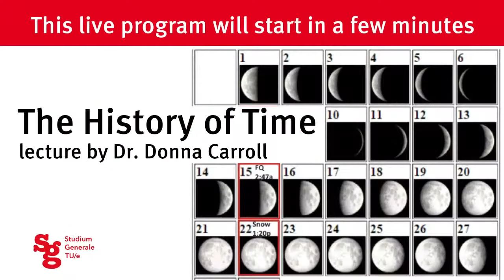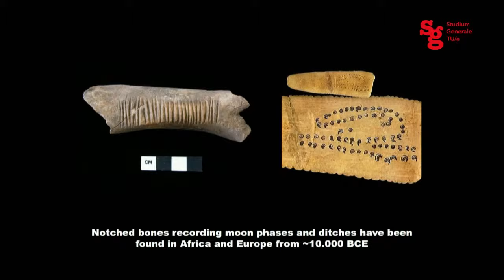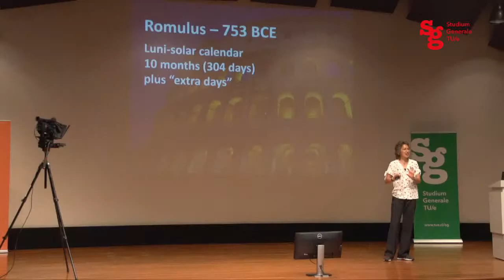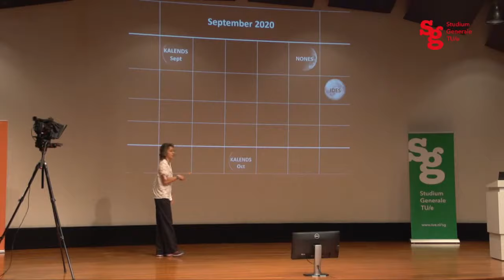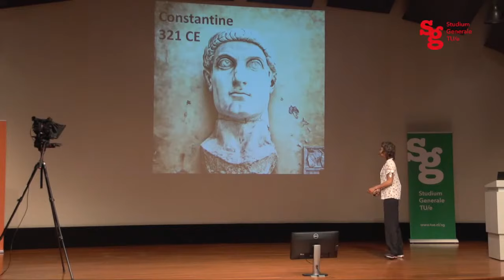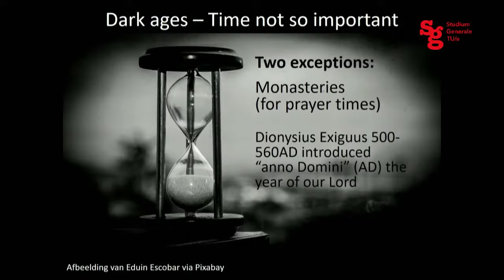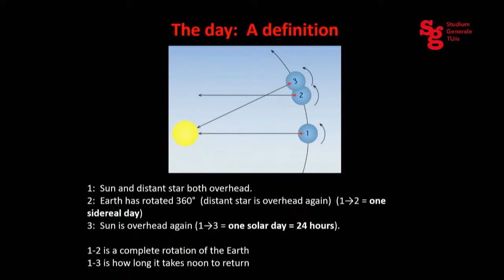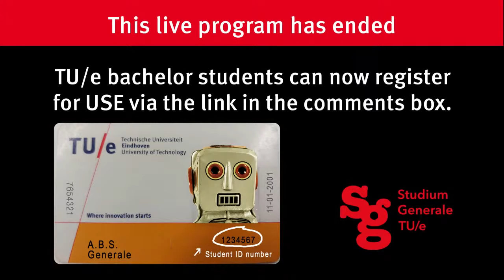Watch video lecture | The History of Time | Dr. Donna Carroll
How many times a day do you check your online calendar or look at your phone for the time? These days our lives are driven by deadlines, schedules and timetables. The concept of time is just a human invention, explains Carroll: ‘Humans love order, but there is no order.’

In this talk, former lecturer of Physics and academic jack-of-all-trades Donna Carroll provides a brief history of our calendar and an introduction to time measurement.

Do you want to have it all nicely consumable in your inbox, then it’s best you sign up for our biweekly email newsletter